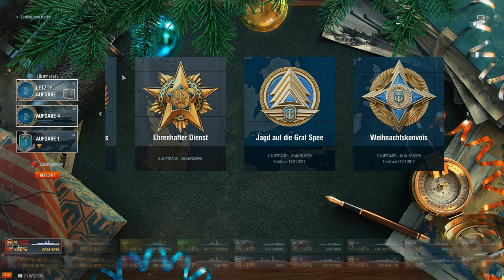World of Warships Admiral Graf Spee | Info | Let's Play german/deutsch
Eine kurze Vorstellung der Admiral Graf Spee und was man tun muss, um sie im Spiel zu erhalten.

World of Warships ist ein Spiel von Wargaming.net und wie es der Titel verrät geht es dabei um den Kampf auf hoher See!

► Scorecards:
Live-Aufnahme

► ?FRAGEN?